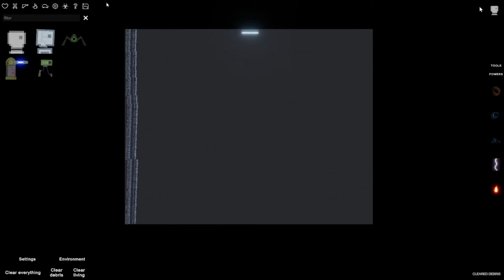The Great Wall of Miniguns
it is a wall of machine guns.